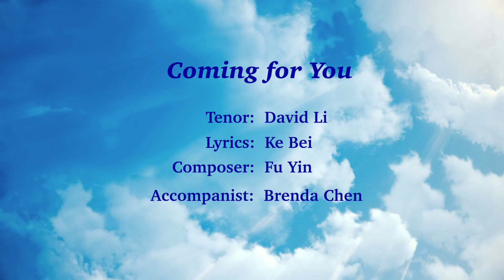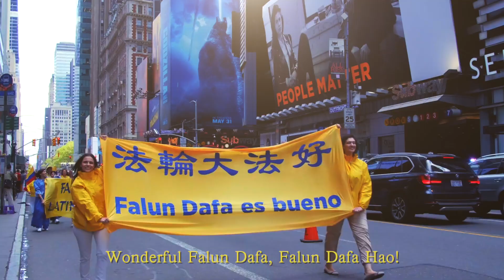David Li - Coming for You (Official Music Video)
Tenor: David Li
Lyrics: Ke Bei
Composer: Fu Yin
Accompanist: Brenda Chen

Overcoming countless hardships
Again and again, I come for you
I come bearing love for you
Oh, previous Chinese people
Please heed my heartfelt voice
Wonderful Falun Dafa
Falun Dafa Hao
Do not believe in those obscene lies
Facing danger and violence
Did you know that the whole world is saying
Wonderful Falun Dafa
Falun Dafa Hao
Do not miss this precious chance
This precious chance

Japanese, Spanish, and Vietnamese captions are available. Please turn on cc to change the language setting.